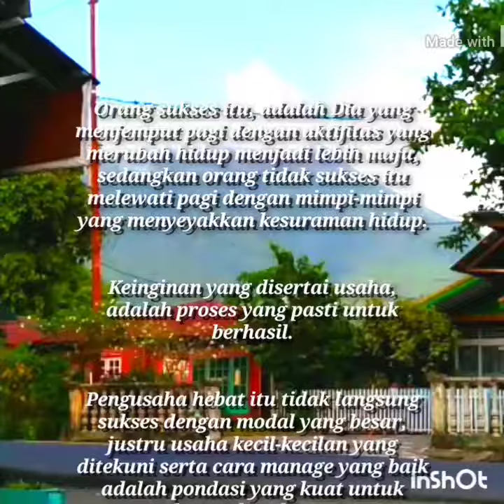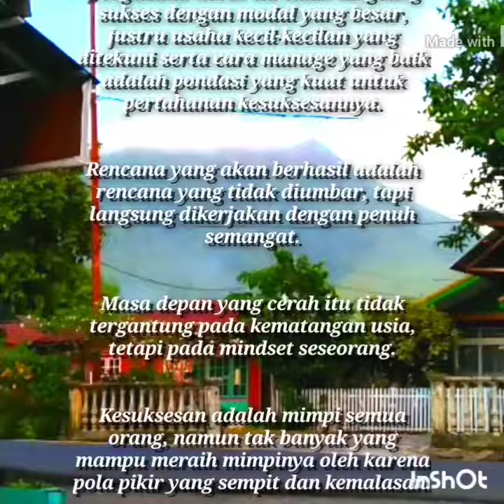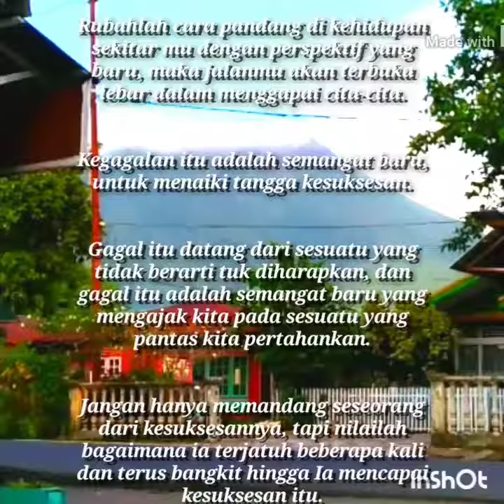kata bijak motivasi sukses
kata kata bijak motivasi sukses.